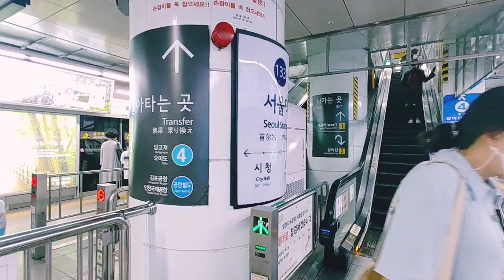Asmr, 지하철, Subway, 서울역~동작역, 워킹, 자연, 힐링, 여행, Walking, Nature, Healing, Travel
Taking a walk in nature.
Healing, travel.
Smartphone : LGㅡWING
Source : You Cut, You Tube Studio, Korea Copyright Commission/Shared yard/